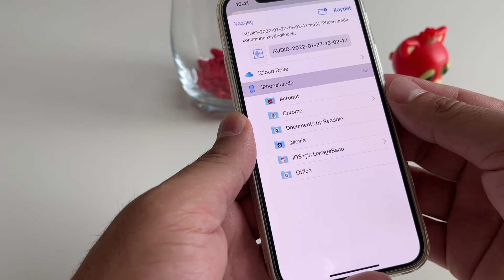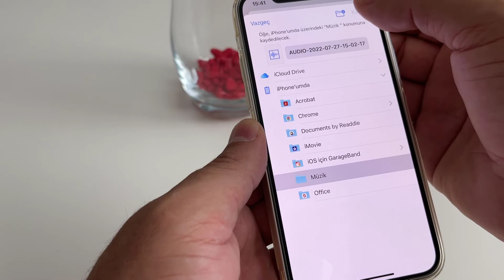iPhone WhatsApp Ses Dosyası Kaydetme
Herkese Merhana. Bu videomuzda "iPhone WhatsApp Ses Dosyası Kaydetme" konusu ile ilgili bilgi vermeye çalıştık...

Bizler siyahkarga.com ekibi olarak günlük hayatımızda özellikle bilişim teknolojileri ile haşır neşir olurken yaşadığımız sorunlara pratik çözümler sunabilmek amacıyla içerikler ve stok videolar üretiyoruz. Blog sitesindeki yazılarımızın yanı sıra YouTube platformunda bilişim, bilgisayar, laptop, teknoloji, internet, yazılım, donanım kategorilerde aklınıza gelebilecek sorular çözümler önerileri getiriyoruz.

iphone ses dosyası kaydetme, iphone mp3 dosyası telefona kaydetme, iphone telefona ses dosyası kaydetme...